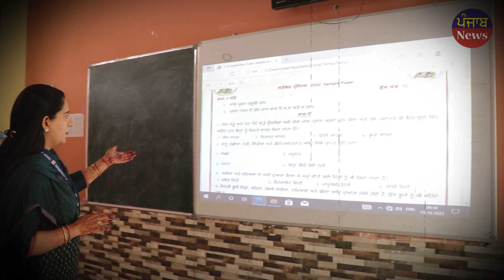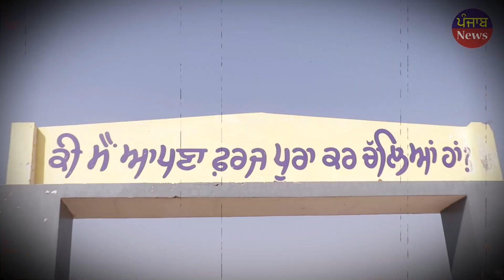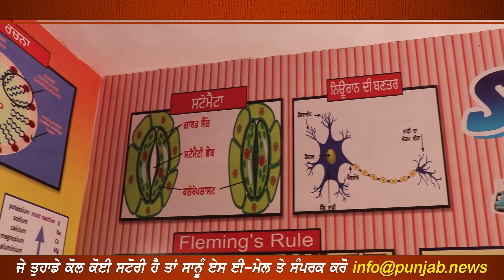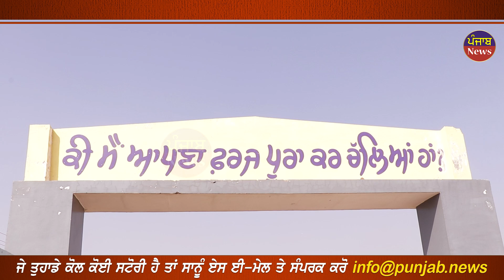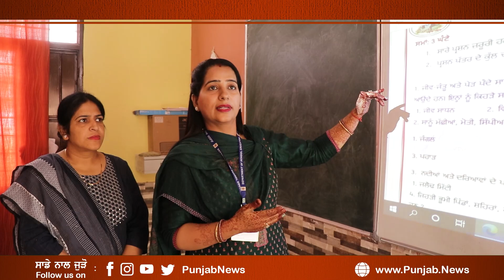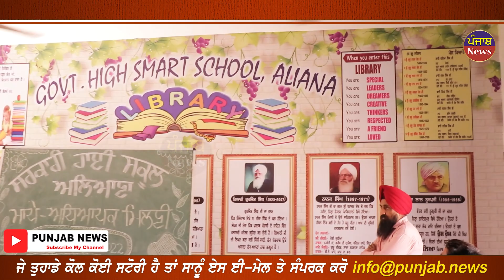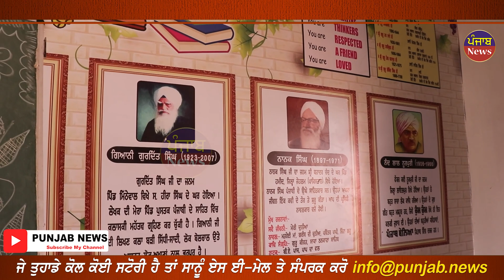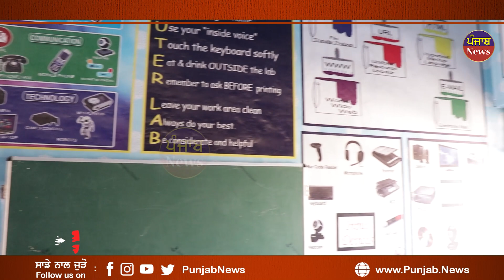ਝਾੜੀਆਂ ‘ਚ ਮੌਜੂਦ ਸਕੂਲ ਨੂੰ Teachers ਨੇ ਬਣਾ ਦਿੱਤਾ Punjab da best SAMART ਸਕੂਲ | Punjab News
ਪੰਜਾਬ ਦਾ ਇਹ ਸਰਕਾਰੀ ਸਕੂਲ
ਦਿੱਲੀ ਦੇ ਸਕੂਲਾਂ ਨੂੰ ਕਰ ਗਿਆ ਫੇਲ੍ਹ
ਝਾੜੀਆਂ ‘ਚ ਮੌਜੂਦ ਸਕੂਲ ਨੂੰ ਟੀਚਰਾਂ
ਨੇ ਬਣਾ ਦਿੱਤਾ SAMART ਸਕੂਲ!